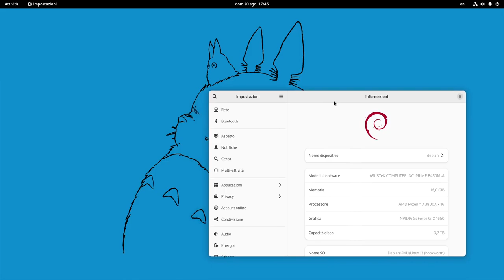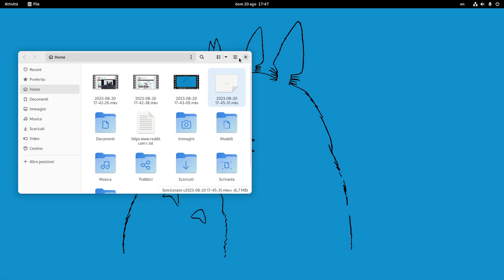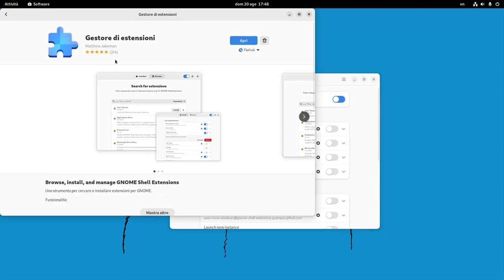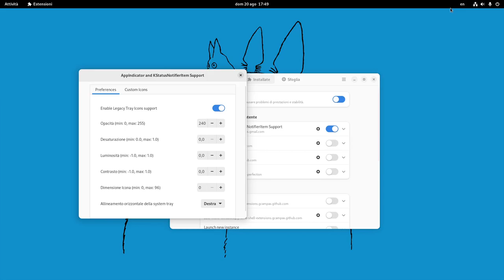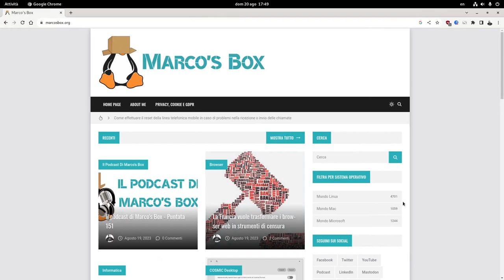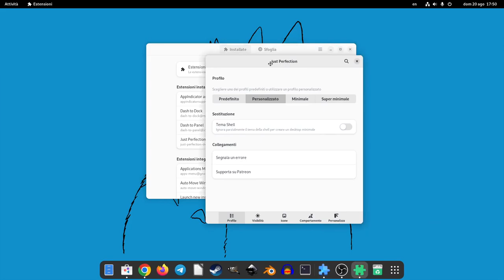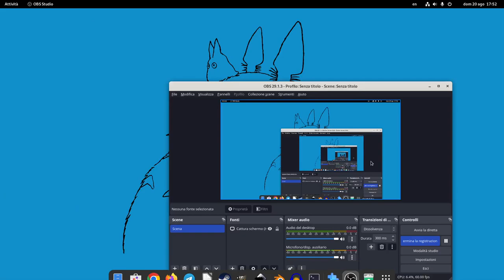Come personalizzo GNOME Shell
In questo video vi mostro quali sono le personalizzazioni che apporto a GNOME Shell per renderlo, a mio modesto parere, più usabile.